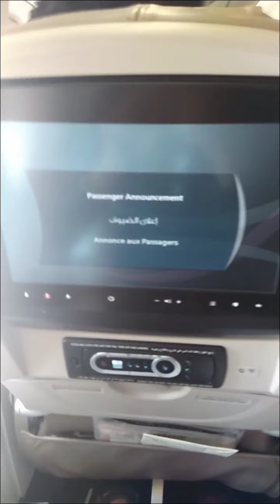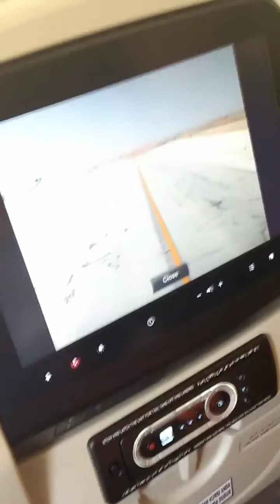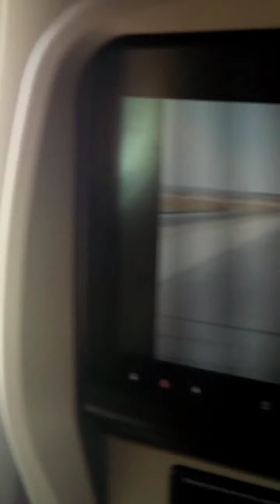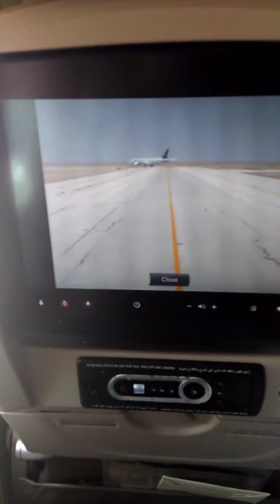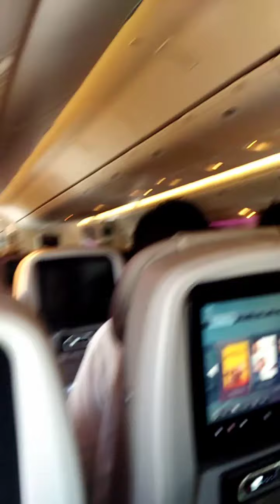Riyadh Saudi Arabia to Lahore Pakistan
riyadh airport
riyadh to lahore
saudia to pakistan
travel vlogs
travelling

travel vlogger
how to travel
travel vloggers
travel tips
budget travel
travel video
travel advice
travel guide
travel hacks
female travel
cheap travel
traveller